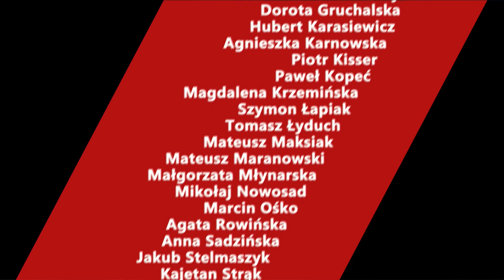CZY ADAM BODNAR POWINIEN ZREZYGNOWAĆ? Potocki: Bodnar zachowuje się jak polityk konkretnej opcji